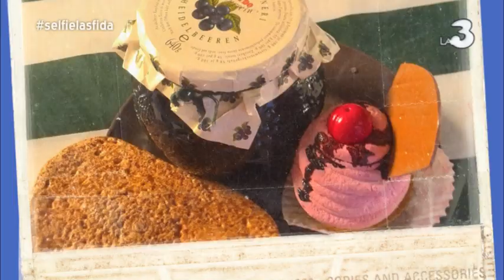SelfieLaSfida: Eleonora Prigioni